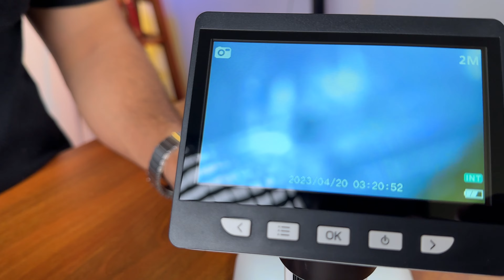Kele Me se Ye kya Nikal Gya🤢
/ dev.shinghan.  .